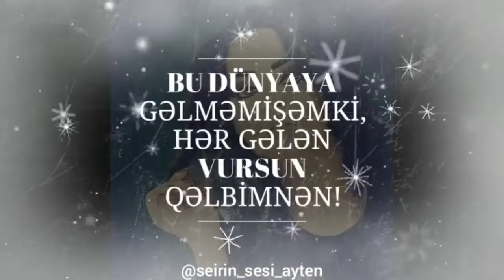Ayten - Aldin Xosbextliyi Menim Elimden 2018 yeni Ekskluziv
Dostlar Yeni Mahnilardan Maraqli Videolar ilk siz
Xeberdar Olmaq Ucun Seyfemizi burdan izleye bilersiz
Eziz Deyerli Istifadecilerimiz .
Biz Izlediyiniz Ucun, Deyerli Vaxtiniziz BIze Ayirdiginiz Ucun Minnetdariq
Biz calisiriq
Paylasimlar edek ,,,,
Instagram.com/Vaqif.Elizade
Eyer Muellif Huququ Ile Anlasilmamazliq Olarsa Bu Haqda xahis Olunur evvelceden Xeberdarliq edesiz..Umud edirem Bir birimizi Basha Duserik .